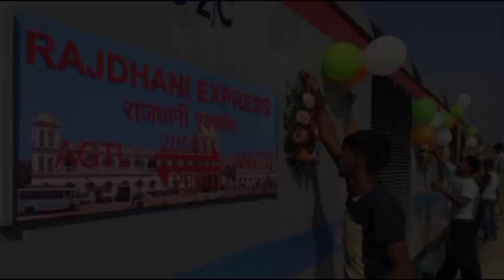तिरुपति से डिब्रूगढ़ ट्रेन | सुपरफास्ट एक्सप्रेस | जाने टाईम टेबल | Tirupati To Dibrugarh